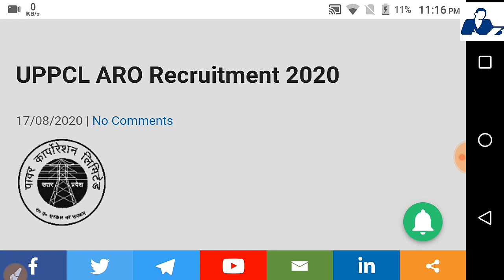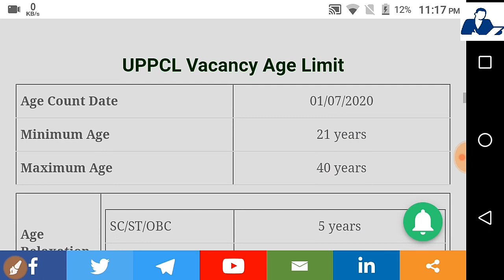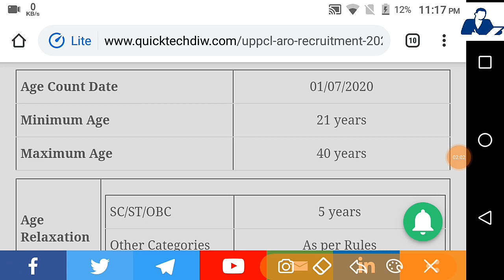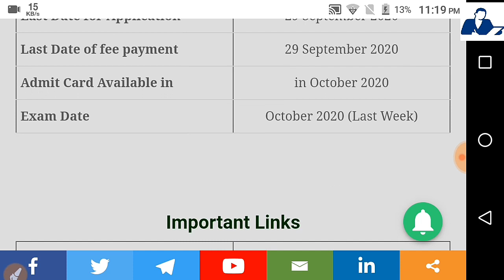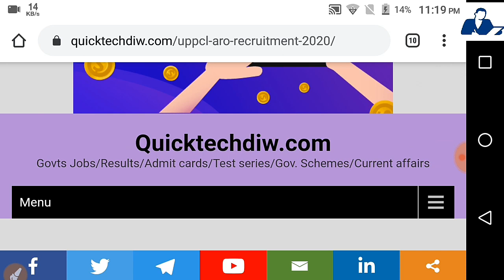यूपीपीसीएल भर्ती UPPCL Recruitment 2021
In this video we are discussed about UPPCL Recruitment.

Click to apply Online

for Government Schemes

Thanks